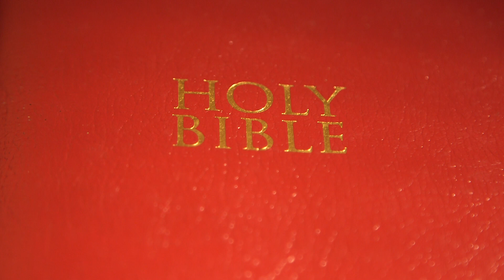Psalms 97 (Holy Bible KJV)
1-12 (The LORD's Dominion and Power)